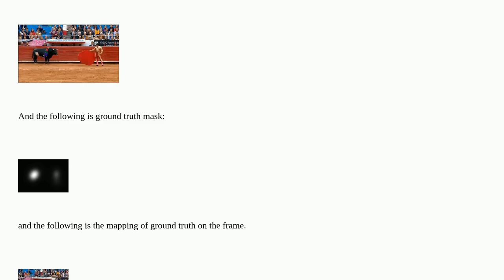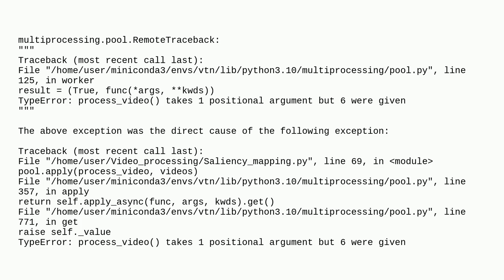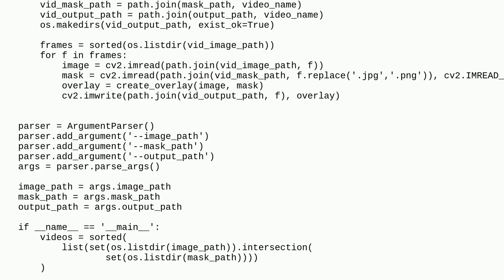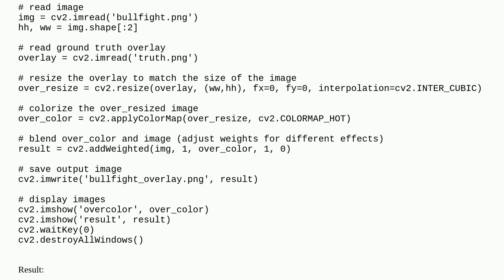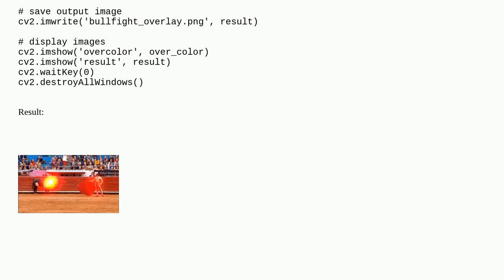overlaying the ground truth mask on an image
A special thanks goes out to the community

  opencv python pytorch